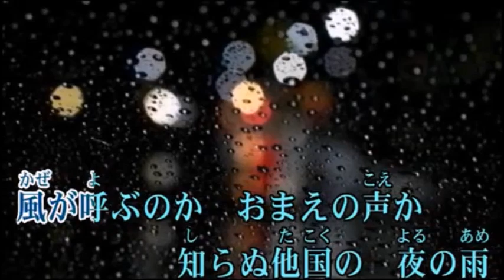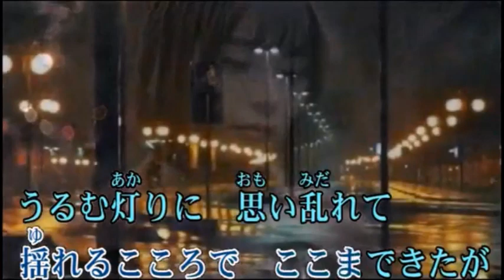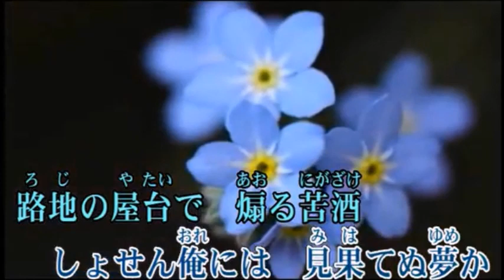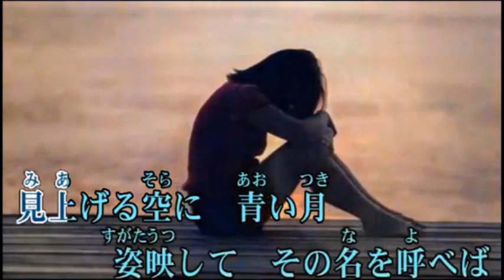【面影しぐれ】大川栄策 Cover 渡辺幸子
2020年8月26日発売　作詞：筑紫竜平　作曲：筑紫竜平　編曲：蔦将苞　歌手：大川英策　【恋の川}}】のカップリング曲です。
動画＝pp ufo様よりお借りしました。ありがとうございました。